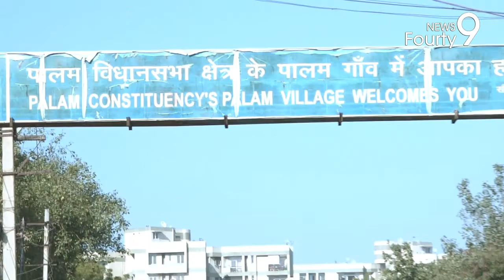Palam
Delhi Vidhansabha Election 2020 Public Review Palam Delhi